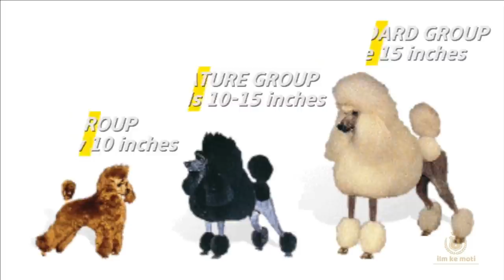Cute and Funny Dog Videos Compilation | Funny Dogs | Cutest Puppies | Dog Videos In Hindi/Urdu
Cute and Funny Dog Videos Compilation | Funny Dogs | Dog Videos | Cutest Puppies | Dog Videos In Hindi/Urdu
dog | puppies | funny | cute | funny animals

1 : Labrador
2 : Dachshund
3 : Poodle
4 : Shiba Inu
5 : Jack Russell Terrier
6 : Pug
7 : Saint Bernard
8 : Maltese dog
9 : Pomeranian
10 : Papillon